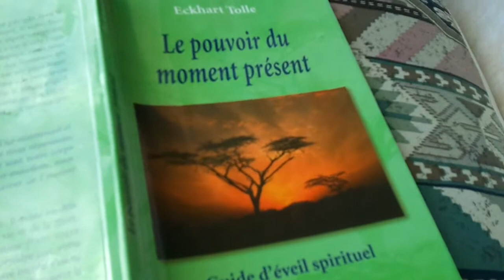Flowers of sky 1)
Moments magiques du 15 août 2011...Smartphone direct upload (Samsung Wave)